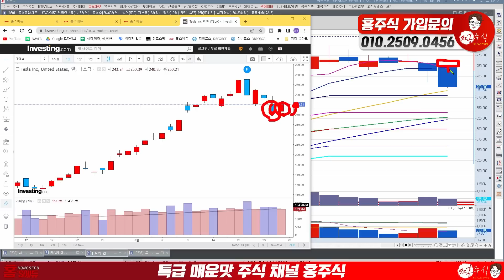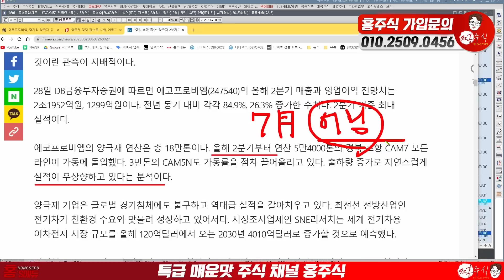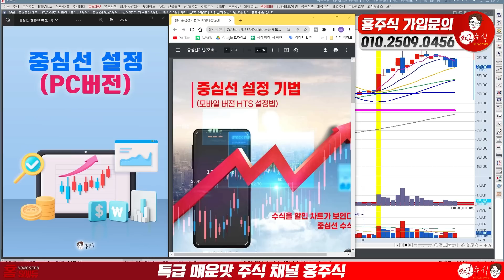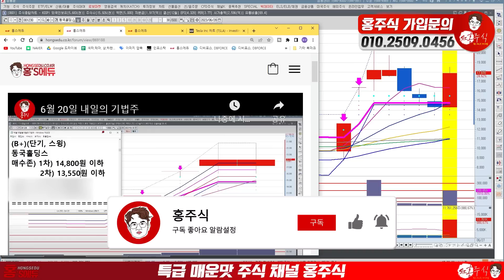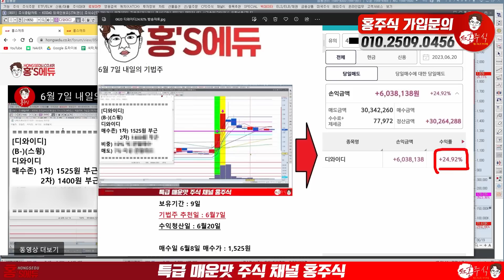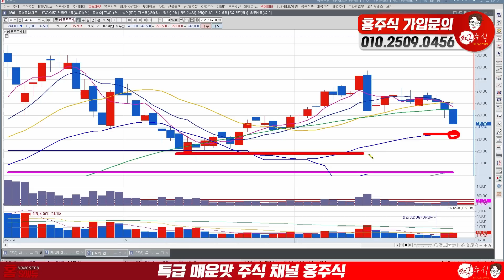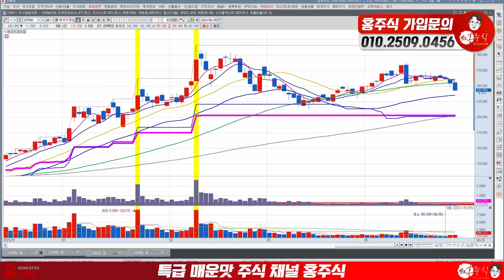에코프로 절호의 찬스 옵니다 여기서 반등 나옵니다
에코프로 절호의 찬스 옵니다 여기서 반등나옵니다

00:11 에코프로
15:49 에코프로비엠